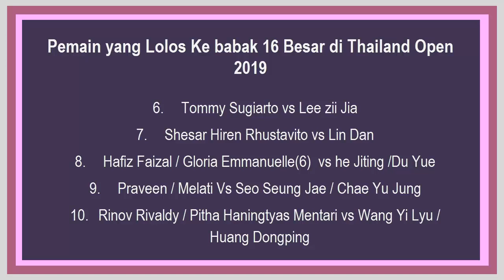RESULT BABAK PERTAMA THAILAND OPEN 2019 - 11 PEMAIN LOLOS KE BABAK 16 BESAR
Sahabat Kece.. Turnamen Toyota Thailand open 2019 S 500 baru saja menyelesaikan babak pertamanya rabu 31 juli 2019, 16 Nomer dari pemain indonesia  yang ber tanding hari ini menyisakan 9 nomer yang lolos ke babak 16 besar,, dan 8 Nomor yg sudah bermain hari selasa kemarin meloloskan 2 nomer..melalui Ganda putra yaitu marcus / Kevin dan fajar Rian,  Artinya dibabak ke 16 besar besok Indonesia Meloloskan 11 Partai Yang akan bertanding di Thailand Open 2019.. dan berikut adalah hasil pertandingan babak pertama yang berlangsung Rabu 31 Juli 2019
1. Sabar Karyaman Gutama / Frengky Wijaya Putra (INA) vs Hiroyuki Endo/Yuta Watanabe (JPN/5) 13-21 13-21 KALAH...
2. Greysia Polii/Apriyani Rahayu (INA/5) vs Siti Fadia Silva Ramadhanti/Ribka Sugiarto (INA) 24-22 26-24 MENANG GREYSAP!!
3. Yulia Yosephin Susanto (INA) vs Kim Ga Eun (KOR) 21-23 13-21 Dan langsung disalip 12 angka...
4. Alfian Eko Prasetya / Marsheila Gischa Islami vs  Nipitphon Phuangphuapet/Savitree Amitrapai (THA) 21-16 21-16 di babak ke 2 mereka akan berhadapan dg XD India Satwiksairaj Rankireddy / Ashwini Ponnappa yg mengalahkan pasangan malaysia Chan Peng Soon / Goh Liu Ying
5. Lyanny Alessandra mainaky / Evgeniya Kosetskaya ( RUS) 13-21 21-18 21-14
6. Fitriani / Yip Pui Yin 13-21/ 21- 13 / 24 -22 dan Indonesia memastikan 1 tempat di 8 besar setelah fitriani dan lyanny alessandra mainaky bertemu di babk ke 2
7. Sony Dwi Kuncoro /  Kenta Nishimoto (6) 17 – 21 / 11 – 21 KALAH
8. Tommy Sugiarto / Zhao Junpeng 21- 13 /  12 – 21 / 21 - 13
9. Ruselli Hartawan / Sayaka Takahashi 8 – 21 / 10 – 21 KALAH
10. Shesar Hiren Rhustavito / Lucas Claerbout 23 – 21 – 20 – 22 / 21 -13
11. Hafiz / Gloria (6) vs Goh Soon Huat / Shevon Jemie lai 19-21 /21 – 19/ 21-16
12. Tontowi Ahmad / Winny Oktavina Kandow vs Lu Kai / Chen Lu  14 – 21 / 22 – 20 / 22 - 24
13. Gregoria Mariska Tunjung vs Sung Ji Hyun(8) 20 – 22 / 17 - 21
14. Ronald /  Annisa Saufika Vs Seo Seung Jae / Chae Yu Jung 16 – 21 / 15 - 21
15. Praveen Jordan / Melati Daeva Oktavianti (7)  Vs Tan Kain Meng / Lai Pei Jing 25 -23 / 21 - 8
16. Rinov Rivaldy / Pitha Haningtyas Mentari vs Mark Lamsfuss / Isabel 21 -11 /14 – 21/ 21 -14

Dan inilah lawan pemain Badminton Indonesia dibabak ke 2 kamis 1 Agustus 2019
1. Marcus Gideon / Kevin Sanjaya (1) vs Qu Xuanyi / Zhang Nan
2. Fajar Alfian / Muhammad Rian Ardianto vs Satwiksairaj Rankireddy . Chirag Shetty
3. Alfian Eko Prasetya / Marsheila Gischa Islami vs  Satwiksairaj Rankireddy / Ashwini Ponnappa (IND)
4. Greysia Polii/Apriyani Rahayu (INA/5) vs Delphine Delrue / Lea Palermo (FRA)
5. Fitriani vs Lyanny Alessandra Mainaky
6. Tommy Sugiarto vs Lee zii Jia
7. Shesar Hiren Rhustavito vs Lin Dan
8. Hafiz Faizal / Gloria Emmanuelle(6)  vs he Jiting /Du Yue
9. Praveen / Melati Vs Seo Seung Jae / Chae Yu Jung
10. Rinov Rivaldy / Pitha Haningtyas Mentari vs Wang Yi Lyu / Huang Dongping